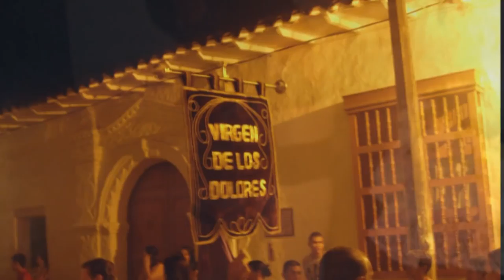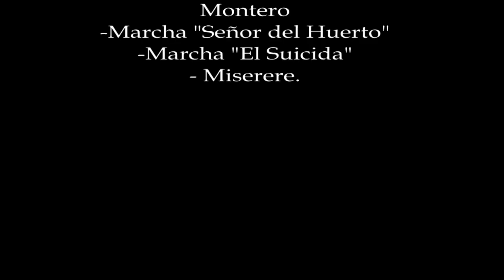Jueves Santo, Semana Santa, Santa Fe de Antioquia 2013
Agradeciendo a Dios, el don de la Fe.